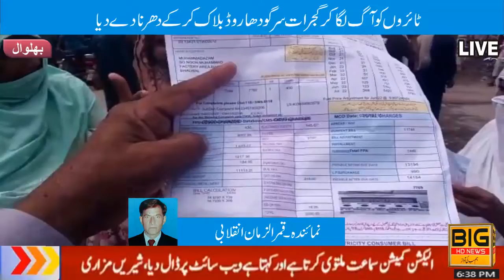Women of Basti Mehrabad came out on the streets against the increase in electricity bills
#  بجلی کے بلوں میں اضافہ کے خلاف بستی مہر آباد کی خواتین سڑکوں پرنکل آئی